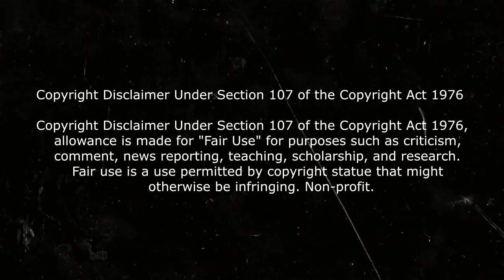La CHICA de la Motosierra | Te Lo Cuento En 5 Minutos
Te cuento en minutos toda clase de películas. En esta ocasión les cuento la película japonesa basada en el anime bloody chain saw girl el , también llamada la chica de la motosierra
Resumen la chica de la motosierra

👉 RUBBER la LLANTA ASESINA | Te Lo Cuento En 10 Minutos

Jorgetod un canal dedicado al mundo del cine y sus películas. Podrás disfrutar de los mejores resumenes de películas de youtube! Curiosidades, explicación , historia, entre otras cosas.